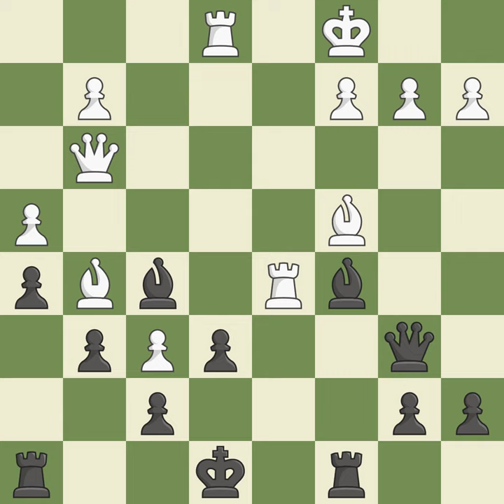Sicilian Defense: Open Classical Richter-Rauzer Modern Variation 7.Qd2 Rc8 8.f4Event: 23rd Cze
Sicilian Defense: Open Classical Richter-Rauzer Modern Variation 7.Qd2 Rc8 8.f4Event: 23rd Czech Open A Site:Pardubice CZE Date:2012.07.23 Round:4.21 White:Kravtsiv M. Black:Usmanov V. Result1-0 ECOB61 WhiteElo:2582 BlackElo:2333 PlyCount67 EventDate:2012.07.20 EventTypeswiss EventRound:s9 EventCountryCZE SourceMark Crowther SourceDate:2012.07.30